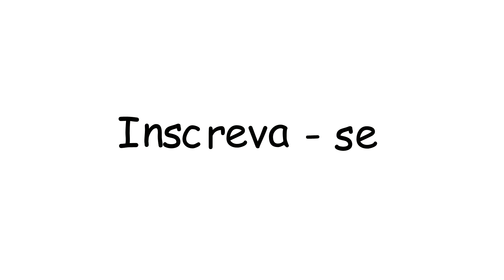Can you Fell the Love Tonight - Fingerstyle Easy - Violão Solo